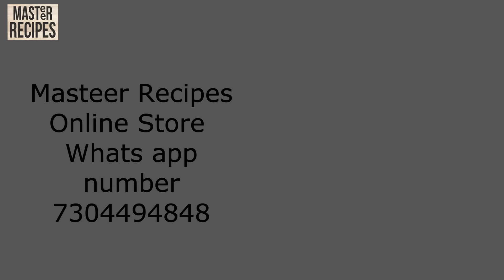कांदे पोहे | How to make Poha | पोहा झटपट बनायें - Easy Poha - Breakfast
तांब्या पितळी भांडी म्हणजे स्वयंपाक घरचा दागिना आरोग्य आठवणी अभिमान आणि हो प्रॉपर्टी जिची किंमत दिवस गणिक वाढत जाते स्वस्त प्लास्टिक सारखी कमी होत नाही तेव्हा आजच स्मार्ट बना आणि तांब्या पितळी भांडी वापरा